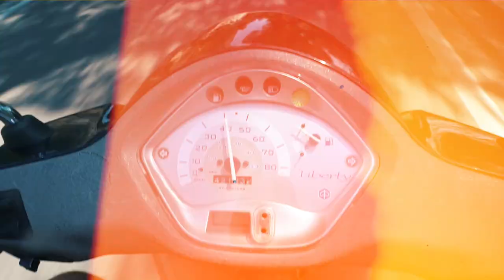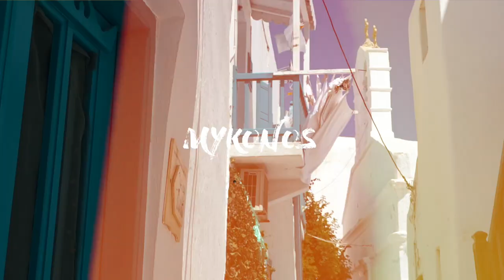2018 Adventures | A Travel Film By Colin Crawford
2018 Adventures | Music By Odesza & Jay Hardaway

A travel film By Colin Crawford